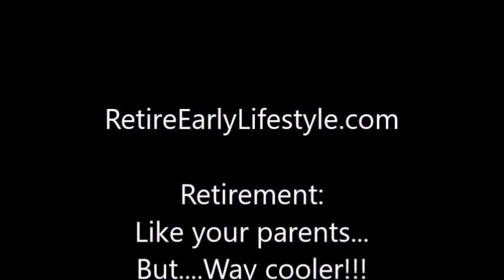Guadalupe Valley, Baja California, Oena Wine Lodge, I-Petra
Up in the mountainous wine region of Guadalupe Valley in Baja California, Mexico, we are at the Oeno Wine Lodge, I-Petra Restaurant. Beautiful Natural boulders as scenery, you can see the vineyards in the distance. Very delicious food served here!
For more information and photos of Ensenada, Baja California, Mexico,